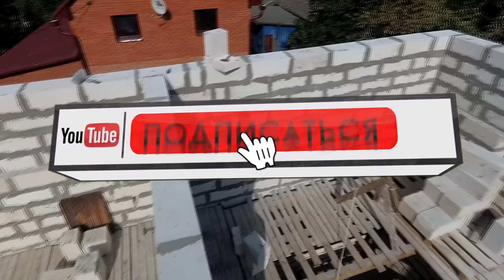ОЧЕНЬ ОПАСНОЕ возведение стен 2-го этажа, с помощью временных полов. ➲ КАК Построить ДЕШЕВЫЙ Дом?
Привет ДРУЗЬЯ! 👋 Сегодня я расскажу как шло возведение второго этажа. С появлением 2-го этажа дом из газобетона стал смотреться мощнее. Теперь у меня есть двухэтажный дом из газобетона :)

Продолжаю строить бюджетный дом в одиночку.
В этом ролике я расскажу, как я возводил 2 этаж.
А так же я расскажу, что пошло не по плану.